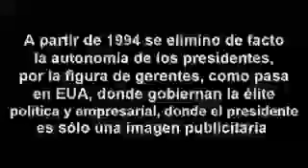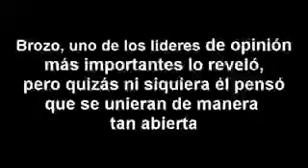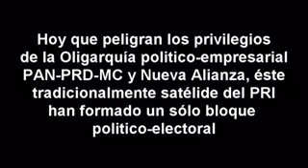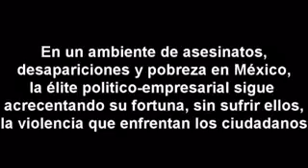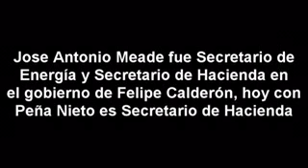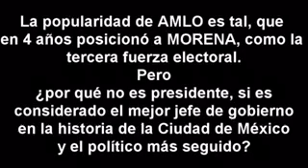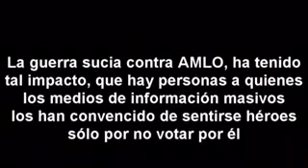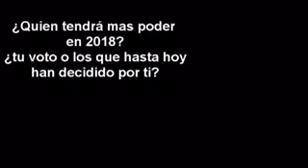¿ Cuándo empezó la tragedia ?